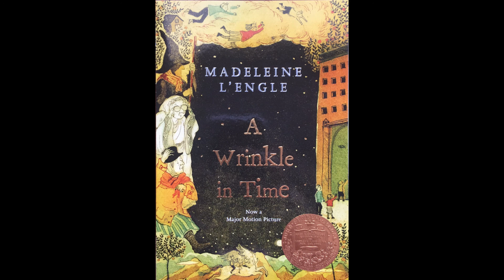A Wrinkle In Time Chapter 10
"A Wrinkle In Time" written by Madeleine L'Engle, chapter 10.